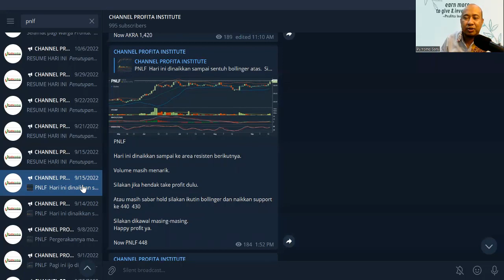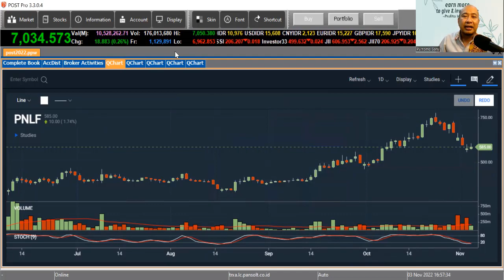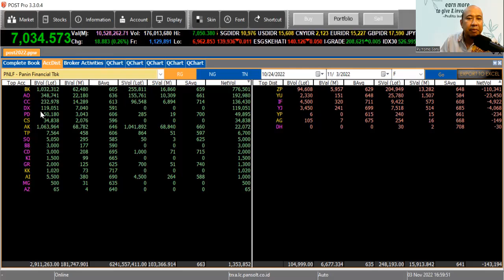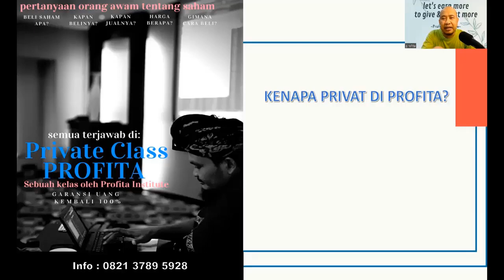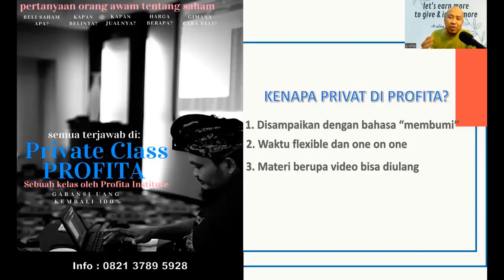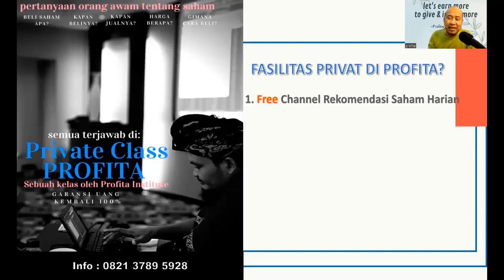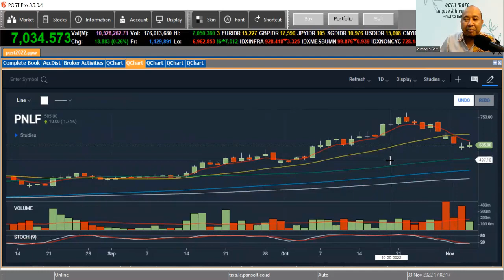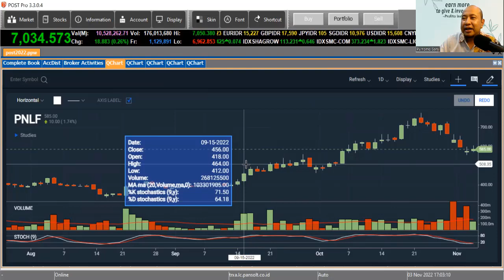SAHAM PNLF SUDAH NAIK 80% SEJAK DI ALERT DI CHANNEL PROFITA. APAKAH MASIH MENARIK UNTUK DIBELI?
Beberapa hari ini, Saham PNLF turun dalam, tetapi secara teknikal analisis masih termasuk koreksi yang sehat.

Bagaimanakah analisanya? Apakah sudah menarik untuk dibeli?